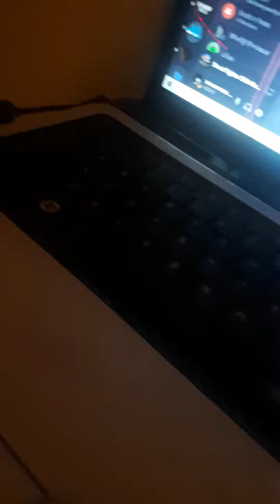stuff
me high on thc